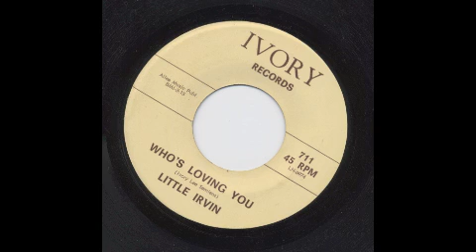LITTLE IRVIN - WHO'S LOVING YOU - IVORY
Available on a repro 45.